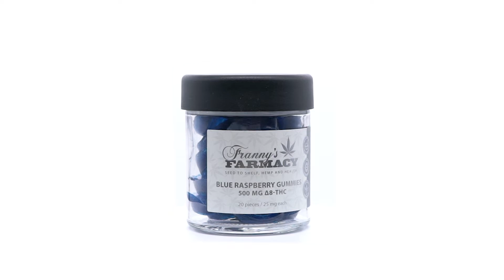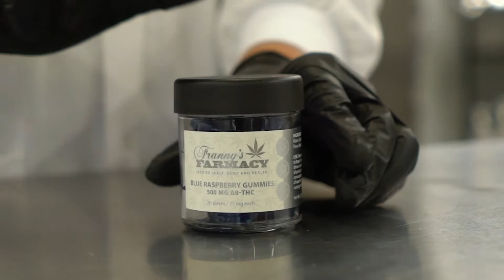Making Our New Delta 8 THC Gummies!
Watch this behind-the-scenes look at the production of our Delta 8 Gummies as they get ready for retail!

Franny’s Blue Raspberry 25mg Delta-8 THC gummies are a NEW special recipe created here at Franny’s Farmacy. Utilizing high-quality organic ingredients, this gummy packs a punch. Crafted with high-quality, organic ingredients, these Delta-8 THC gummies offer you an experience for your mouth and mind. We’re sure you’ll love them. Created without any artificial flavor, color, or ingredients.

All-natural ingredients
- 25mg of Delta-8 THC cannabinoids per piece
- A discreet way to take your dose
- Long-lasting & elevating effects
- Small batch, artisan recipe

WARNING: Inexperienced users should exercise caution in dosing with this product, starting out with one piece and allowing two hours for absorption to avoid uncomfortably high doses. Never operate heavy machinery or drive a car when consuming Delta-8 THC.